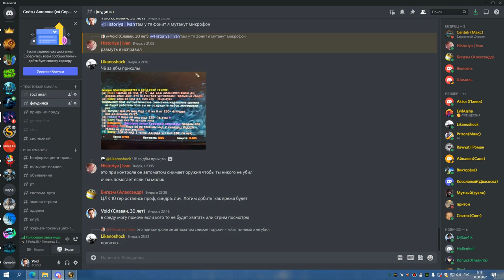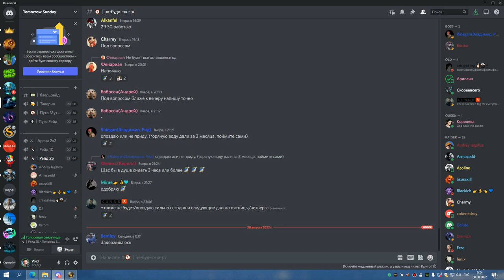РС 25об РПАЛ ППАЛ 29 08 22